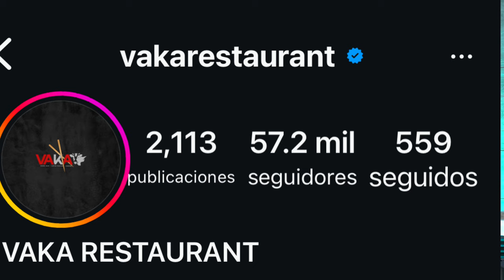CONFIRMAN CUERNO DE DJ ADONIS EN SU CARA EN EL CONCIERTO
RESUMEN DE TODO EL EVENTO DEL CONCIERTO Y TODO LO RELACIONADO CON LA FARANDULA  EL FIN DE SEMANA SUPER PROGRAMA HOY LUNES`